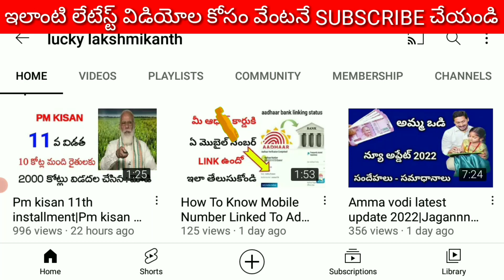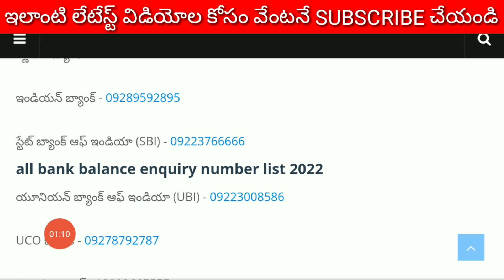Pm kisan payment status 2022|pm kisan payment status check 2022|How to check pm kisan payment status